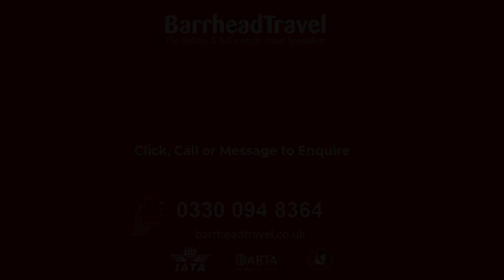Symphony of the Seas (TOP 5 things to do) | Barrhead Travel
Go big on bold when you sail aboard one of the largest cruise ships in the world.

Get ready for a perception remixing, memory maxing mic drop – the new Symphony of the Seas® is all that and more. It’s your favourite onboard hits, including the ten-story test of courage, Ultimate Abyss℠ and twin FlowRider® surf simulators, plus revolutionary new firsts, like glow-in-the-dark laser tag. And deck-defying attractions aren’t the only things to look forward to when you sail onboard this Oasis Class ship. Symphony of the Seas® is also loaded with delicious new ways to tempt your taste buds – like the gameday game changing Playmakers℠ Sports Bar & Arcade – and larger-than-life ways to stay, like the Ultimate Family Suite. Go get your thrill on.